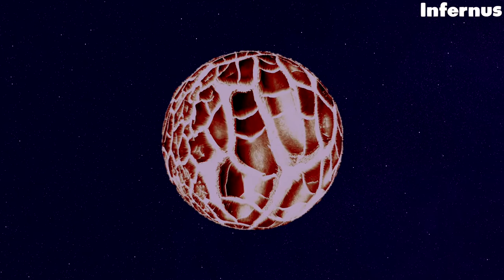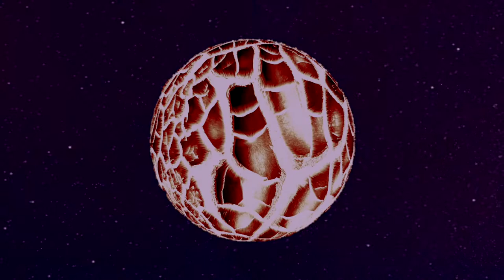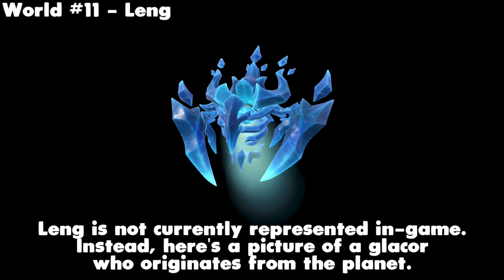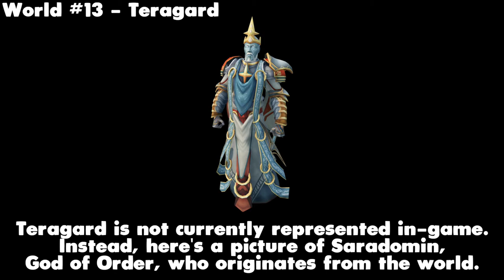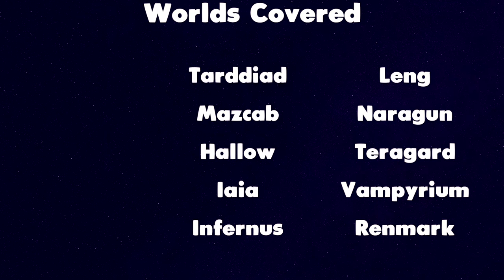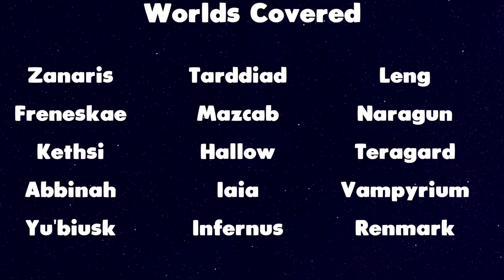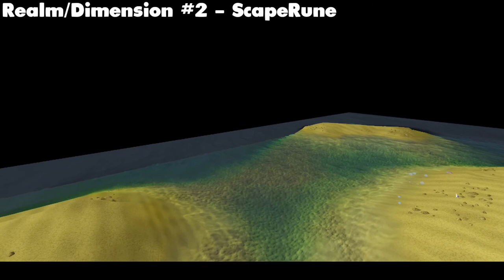Other Worlds and Realms (2 of 2) - The Tales of Gielinor (RSLore) - Ep.III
This is Part 2 of an introductory RuneScape 3 lore video in which we will cover more worlds and realms outside of Gielinor. The Tales of Gielinor is a new series where we delve deep into the ever-expanding lore of RuneScape! Join me for some great tales of Gielinor and please leave your suggestions in the comments for future videos!

Quick Timecodes:
Welcome to Part 2 of the Tales of Gielinor Ep.III: (0:00)
World #10 - Infernus: (0:27)
World #11 - Leng: (2:01)
World #12 - Naragun: (2:58)
World #13 - Teragard: (4:57)
World #14 - Vampyrium: (6:18)
World #15 - Renmark: (7:54)
List of Worlds Covered: (9:55)
Realm/Dimension #1 - Runespan: (10:30)
Realm/Dimension #2 - ScapeRune: (11:00)
Outro - Leave Suggestions in Comments!: (11:47)